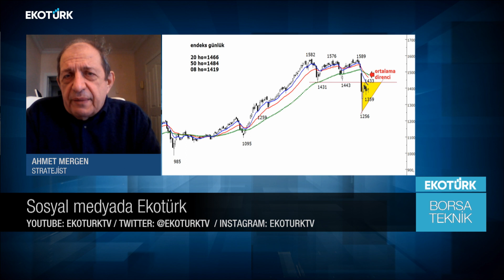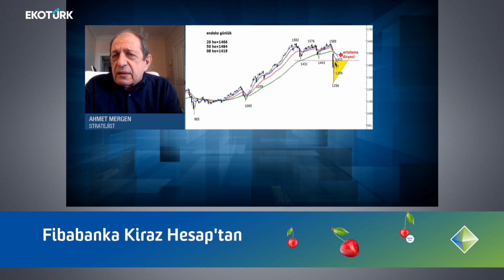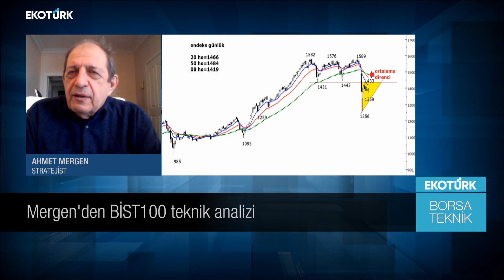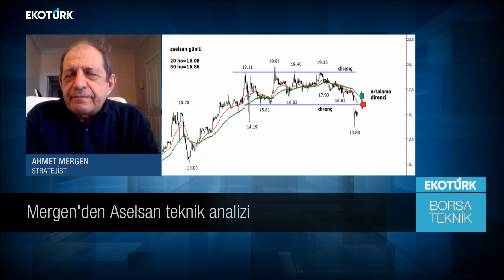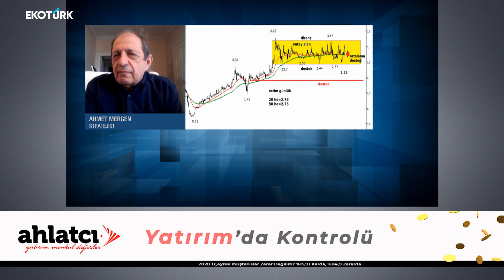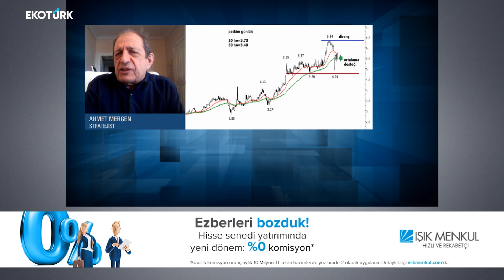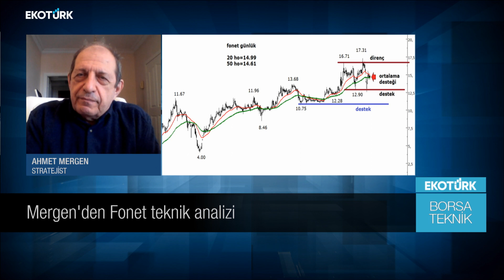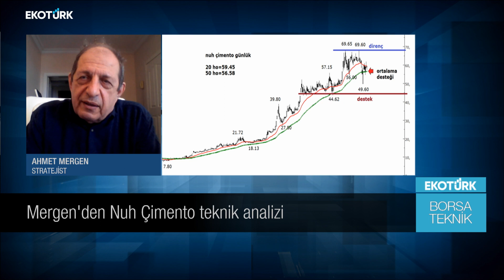Borsa Teknik | Ahmet Mergen| Perihan Tantuğ | 31.03.2021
Perihan Tantuğ'un sunduğu Ahmet Mergen ile Borsa Teknik EkotürkTV'de. Hisse analizi, teknik analizler ve yorumları Türkiye'nin ekonomi ekranı EkotürkTV'de.